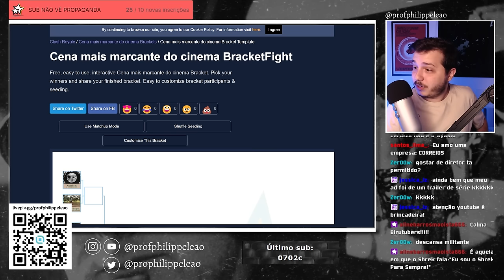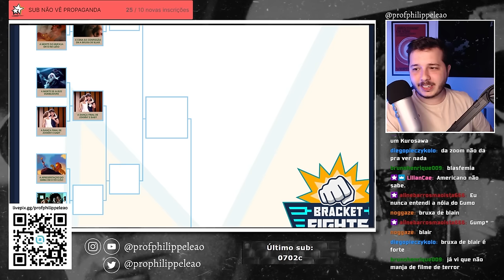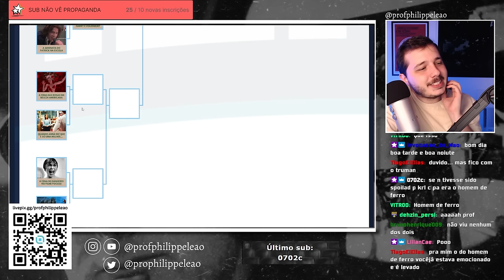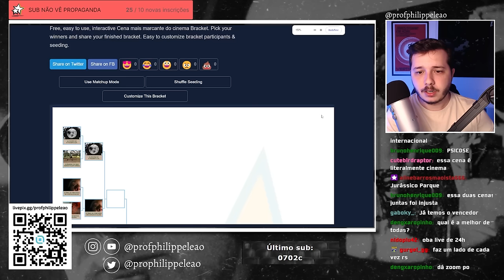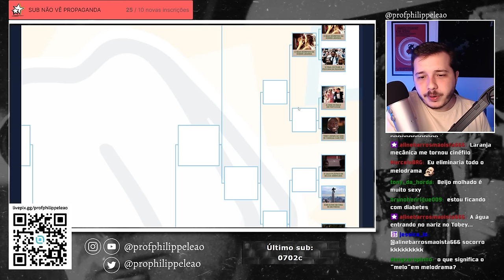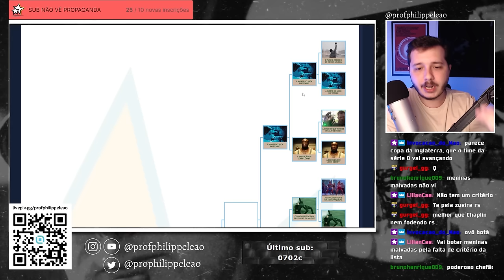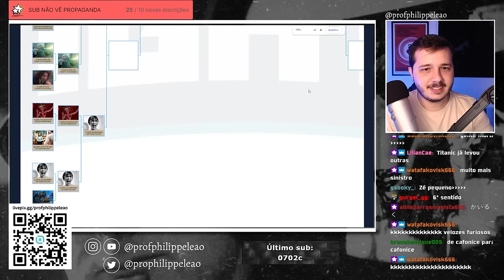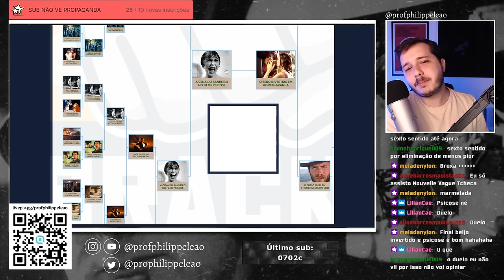COPA FILMES! MAIORES CENAS DA HISTÓRIA DO CINEMA | Philippe Leão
SEJA MEMBRO E TENHA ACESSO A VÍDEOS EXCLUSIVOS.